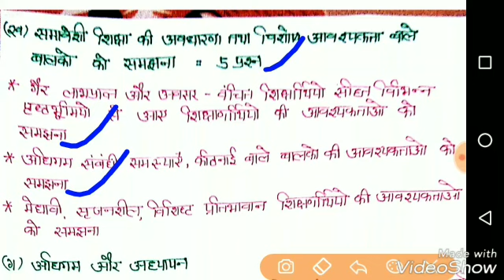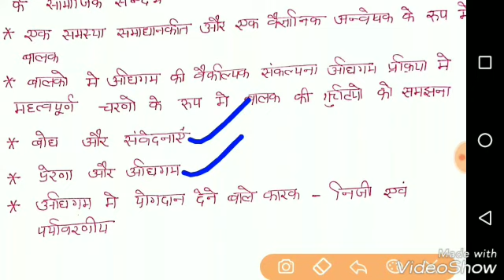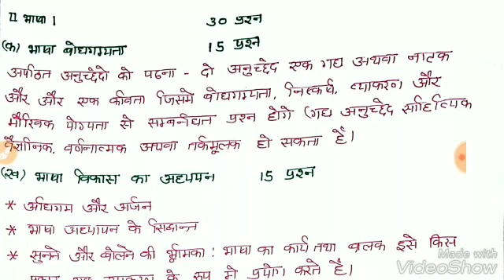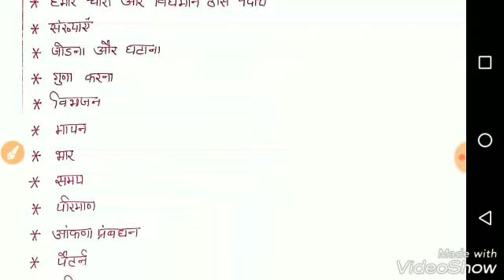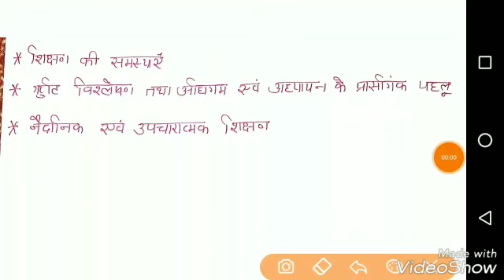UPTET 2018 | New Syllabus | uptet Exam Pattern | uptet cutoff | old Paper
Uptet 2018 new syllabus.